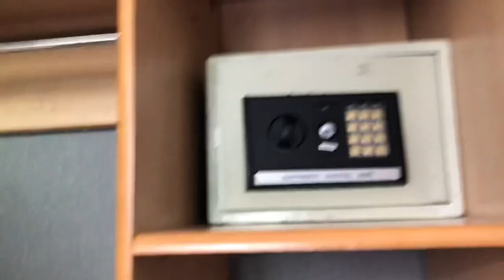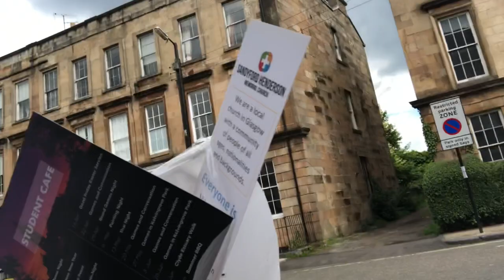NO WORLD CUP FOR SCOTLAND? Scotland v Ukraine Matchday Vlog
It wasn’t a good game but a good experience. Scotland make it impossible for themselves to get into the World Cup.